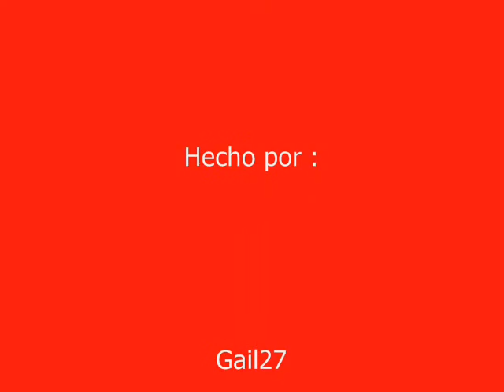Chivas a traves del tiempo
musica de Hans Zimmer de la pelicula de la roca, fotografias de la pagina soy de chivas